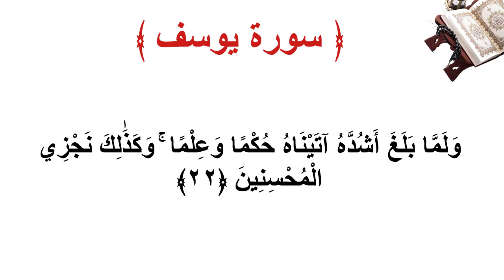سورة يوسف الأية 22